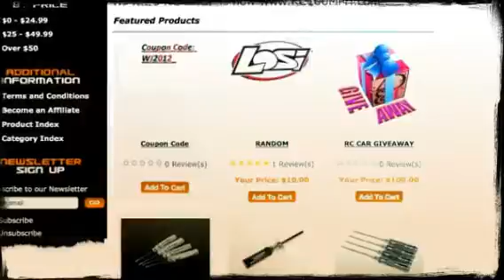(Created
Created with Magisto Magically turn your everyday videos into beautifully edited movies, perfect for sharing. It's free, quick, and easy as pie!